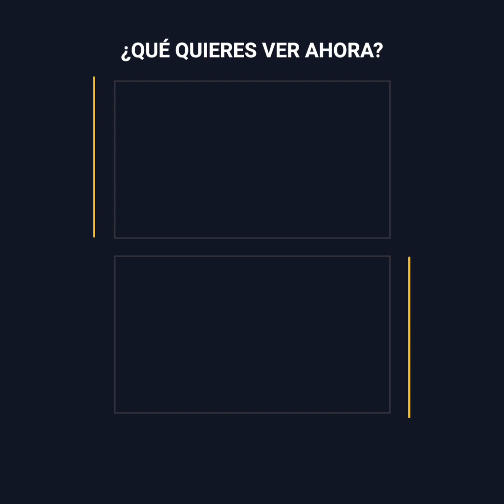La niñera que le robó el marido a Gwen Stefani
Un día Gwen Stefani se percató que algo extraño pasaba en su casa.
La niñera usaba sus mismos looks.
Pero lo peor de todo…
Es que la notaba muy cercana a su marido.
Descubrió que se burlaban de ella a sus espaldas.
Después de unos premios Grammys se enteró de la peor traición…
Contamos historias de personas que inspiran éxito.